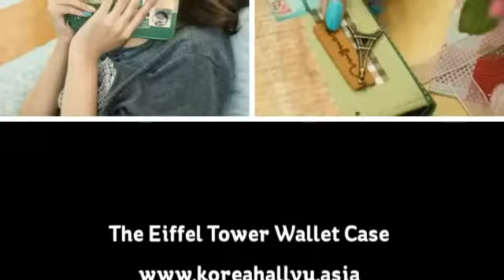The Eiffel Tower Wallet Case for Galaxy Note 3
Ornamented with an Eiffel Tower shape pendant and images of the Eiffel Tower (Paris, France), the Eiffel Tower Wallet Case will add a vintage touch to your Galaxy Note 3.